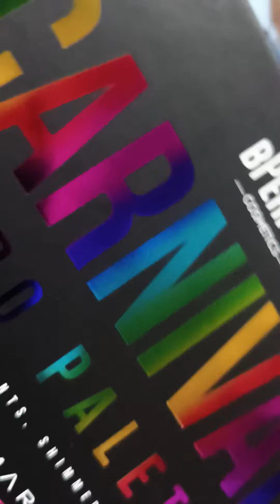BPerfect Carnival 3-days Sale | 14,15,16 October 2023 | 100% Original BPERFECT | Cash on Delivery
3-day sale of Bperfect carnival eyeshadow palette, This sale will start on 14th October and will continue till 16th October 2023.
This sale is for a limited time only, hurry up guys don't wait too long and grab this amazing offer.

BPERFECT X Stacey Marie - Carnival III Love Tahiti Palette
BPERFECT X STACEY MARIE Carnival XL Pro Palette
BPerfect x Stacey Marie - Carnival XL Pro - Remastered

Doorstep Service available
COD & Prepaid Both available